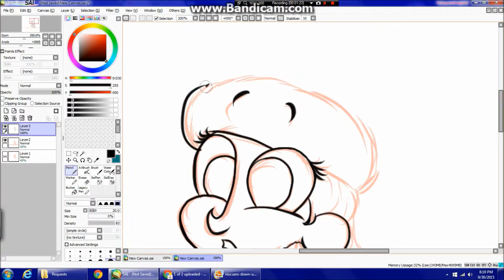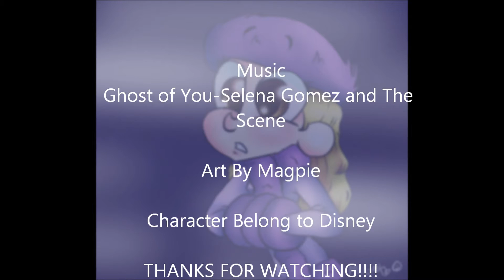Speedpaint-Screenshot Redraw-Humanized Disney's Bianca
This is a request from SteamLocoFan98 . As we can see, this is a redraw of a screenshot that steam gave to me to redraw Bianca as a human. I really loved to do this! I liked the fact how i was able to give my own opinion of how she looked. I thought it turned out pretty good. Anyway ENJOY STEAMLOCOFAN98!

Song: Ghost of You-Selena Gomez and the Scene